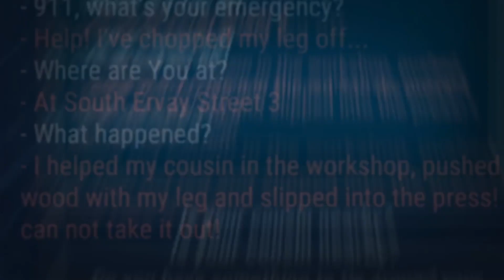2022 EN İYİ MOBİL OYUNLAR / 2022 EN GÜZEL 10 MOBİL OYUN 🎮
2022 EN İYİ MOBİL OYUNLAR / 2022 EN GÜZEL 10 MOBİL OYUN

Merhaba Dostlarım, Selamlar..
Sizler için '' 2022 EN İYİ MOBİL OYUNLAR / 2022 EN GÜZEL 10 MOBİL OYUN '' videosunu hazırladım. Önerdiğim en iyi 10 oyunu beğeneceğinizi düşünüyorum. Umarım videom hoşunuza gitmiştir, hazırlaması uzun süren ve emek isteyen bir video oldu. :)

Merhaba ben Fuat Karataş, Youtube Türkiye benim en büyük hobim, sizler için her hafta yeni video hazırlıyorum.

✔ ETİKETLER (dünyanın en büyük çöp kutusu)

2022 EN İYİ İNTERNETSİZ MOBİL OYUNLAR / İNTERNETSİZ EN İYİ 10 MOBİL OYUN